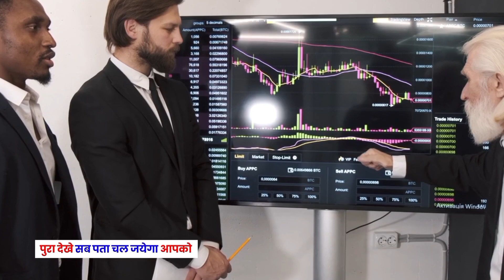1 Number se Kitne YouTube Channel Bana Sakte Hain | Ek Number se kitne channel Verify kar sakte hai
1 Number se Kitne YouTube Channel Bana Sakte Hain |  Ek Number se kitne channel Verify kar sakte hai

ek number se kitne youtube channel bana sakte hain | Ek Number se kitne channel Verify kar sakte hai

My Tech Channel @MukeshMPTech